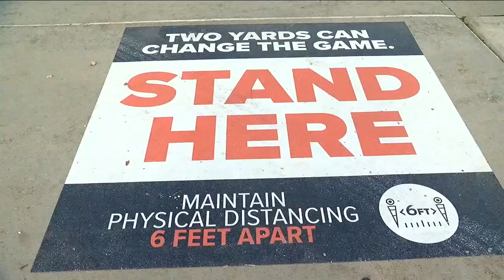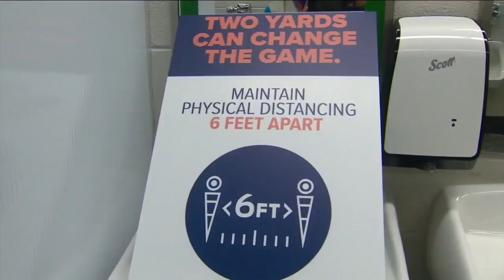Denver 7 Latest Headlines | September 22, 6pm